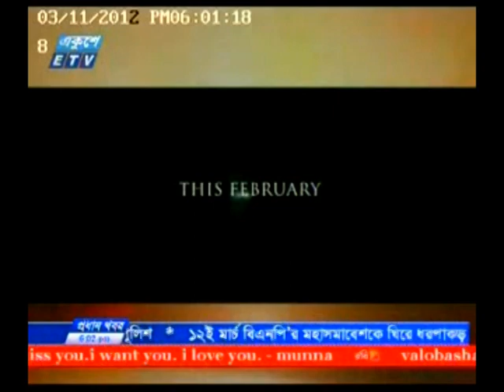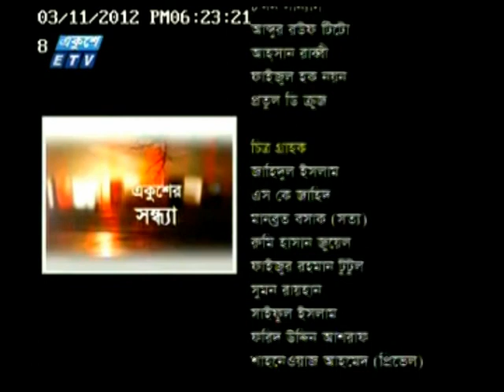ETV Ekushe Shondha Actor Shahin Hasan's Interview